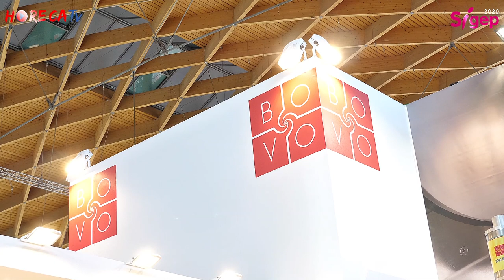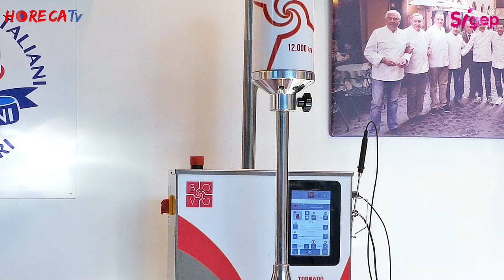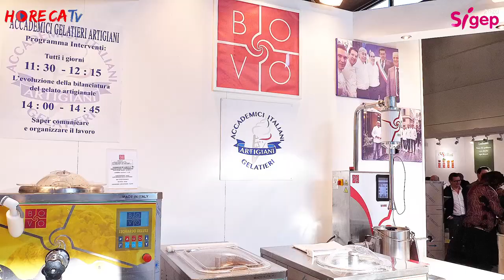SIGEP 2020 - Intervista con Paolo Pillon di Bovo Gelati srl